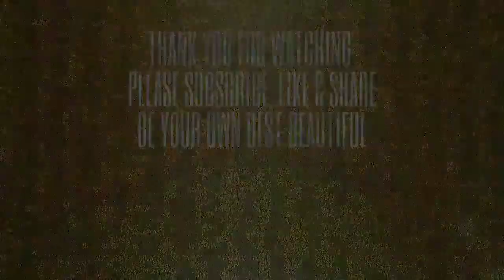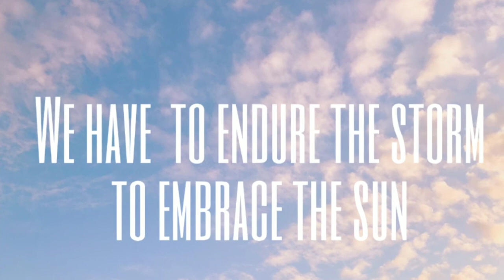CONTOUR, BRONZER, BLUSH & HIGHLIGHT APPLICATION//BACK TO BASICS: PART 7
Hey BEAUTIES!
Today is Part 7 of back to basics. This ones all about contour, bronzer, blush and highlight. Thank yall so so much for all the love and support on this series!!

🌟Kindness is FREE🌟

*ALL views and opinions are ALWAYS my own and ANY sponsorships/commission links will always be disclosed*

*Brand codes/links*
REBEL ROUGE LABS:

🌟HAPPY MAIL/PR🌟
28348

Any amount is truly appreciated and helps so much.

I'm Riri, a quirky weird southern girl with a potty mouth and heart of gold.
I love ALL things beauty and believe the glass is always half full. Family is EVERYTHING to me.
I battle depression, anxiety and chronic pain and am here to be a voice for those who may also suffer.

I'm aiming to change society's ideals of what "beauty" is...
I think we are ALL beautiful
no matter shape, size, gender, color or age.
*Be YOUR own best beautiful*